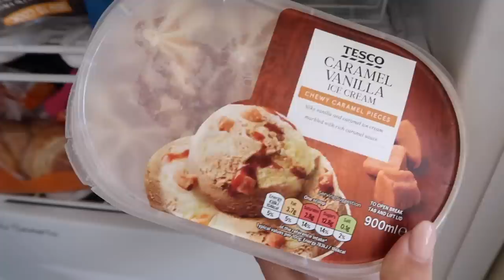DAY IN MY LIFE VLOG | AT HOME IN QUARANTINE 🌸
AT HOME VLOG | MY CURRENT WORKOUT ROUTINE, MY EVERYDAY MAKEUP/HAIR TUTORIAL & A HOMEWARE HAUL!

Yoga Mat

Emu Australia Slippers

Etsy Gold Handles
Cheap Amazon Gold Handles

Blue Topshop Jeans
White Bodysuit

Amazon Gel Manicure Light
Amazon Gel Nail Polishes